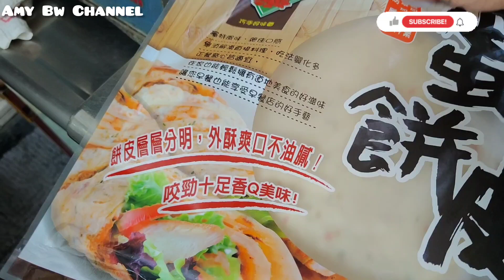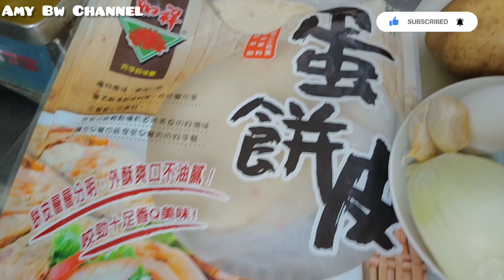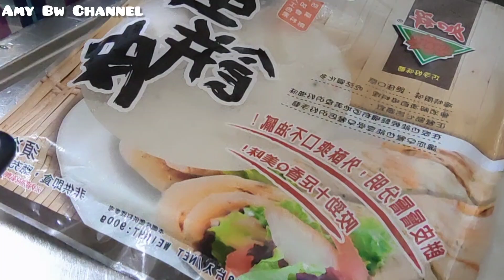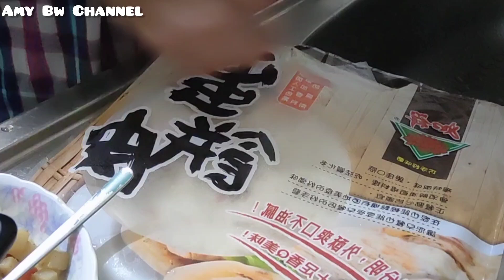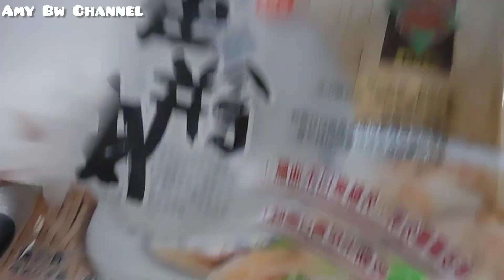🔴🇹🇼 TKW TAIWAN MASAK ‼️ MARTABAK KULIT TANPING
happy Watching 🥰